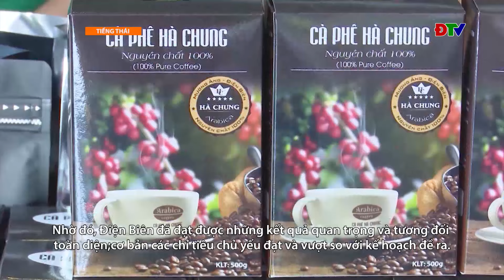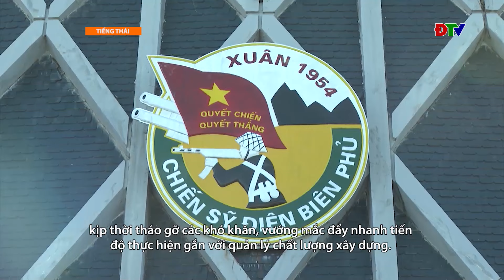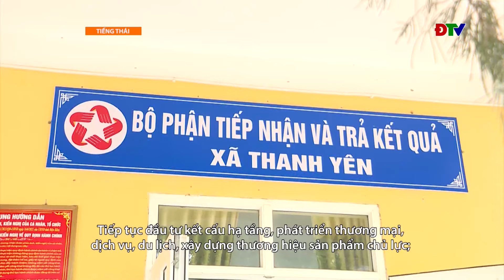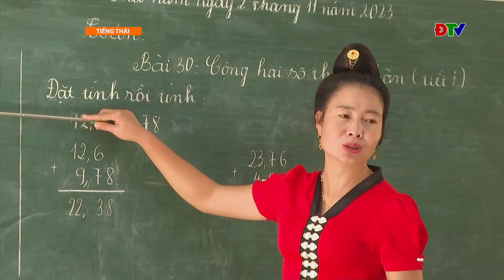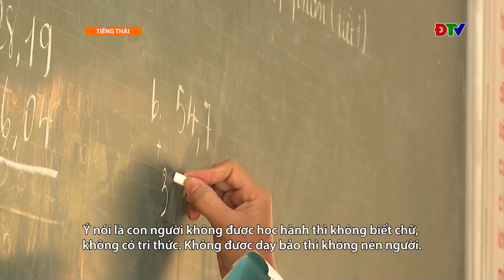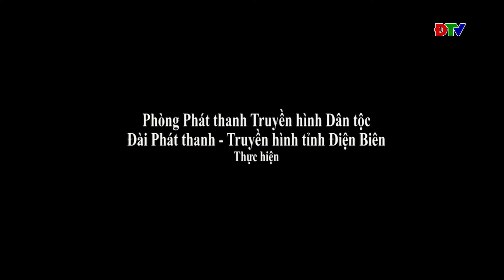ĐIỆN BIÊN - Chương trình tiếng Thái (Ngày 31-01-2024)